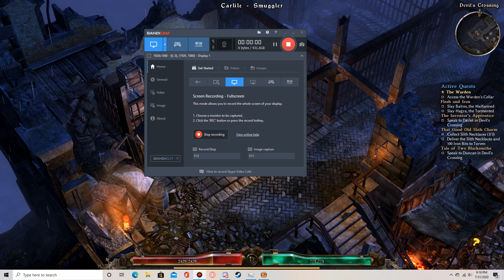burrwitch estates grim dawn part 12